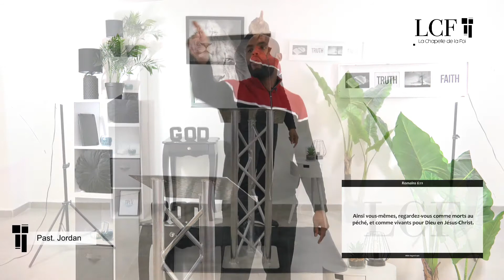LA VIE NOUVELLE EN CHRIST (PARTIE 2) - PASTEUR JORDAN CHAUBO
• THEME :
La vie nouvelle en Christ

• PREDICATEUR :
Pasteur Jordan Chaubo

• ADRESSE :
11 rue Pascal 77100 Meaux (France)
Église La Chapelle de la Foi